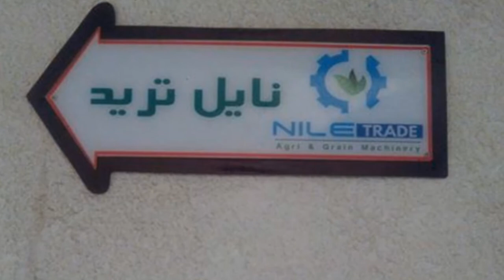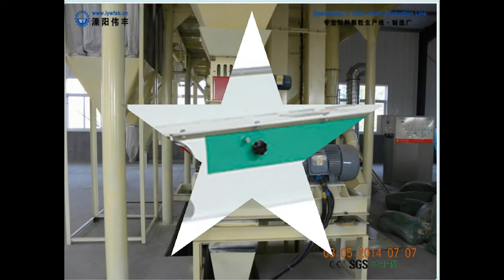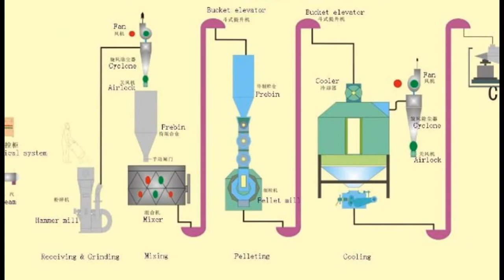مكابس الاعلاف~ومعدات تصنيع العلف~خطوط انتاج الاعلاف~اكسترودر علفالسمك الطافيNILE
مضارب الارز في مصر-مكابس الاعلاف~معدات تلميع الارز-فراكات الارز-معدات تنعيم الارز-قطع غيار مضارب الارز-مضارب الارز في مصر-مكابس,علف,معدات,اعلاف,مصانع,مجارش,خلاطات,اكسترودر,مطحنة(نانيل تريدNILE-TRADE)-مطاحن الدقيق-معدات,مضارب,الارز,معدات,مصانع,المكرونه,انشاء,مصانع فولفات الصويا-يمكنكم التعرف على التفاصيل الفنية للمعدات عن طريق الاتصال بنا على
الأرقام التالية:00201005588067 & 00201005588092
مستلزمات~قطع~الغيار~لمعدات~خطوط~ومصانع الاعلاف،شركة نايل تريدnilr,trade_عماد بلال.(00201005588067 & 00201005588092 )
انشاء اكسترودر العلف الطافي للاسماك-جرارات زراعيه وكومباينات ارز وقمح-انشاء صوامع تخزين القمح والحبوب والغلال-معدات الاستزراع السمكي الحديث,معدات للمشاريع الصغيرة المربحة-معدات التنمية الزراعيه والصناعية
نرحب بجميع عملاؤنا المزارعين والمنتجين بالداخل والخارج علي مستوي الشرق الاوسط في زيارة جناح شركة «النيل للتجارة والتكنولوجيا» نايل تريدNILE_TRADE,عماد~بلال~ بالمعرض الدولي الثامن عشر (اجرينا)،المنعقد في مركز القاهره الدولي للمؤتمرات في الفترة من 6 : 8 اكتوبر
* نرحب باستعلاماتكم وتواصلكم معنا علي الارقام التالية :-